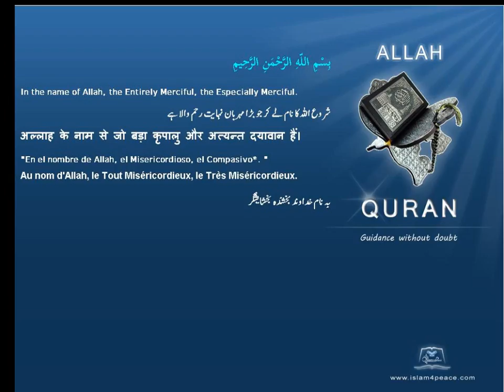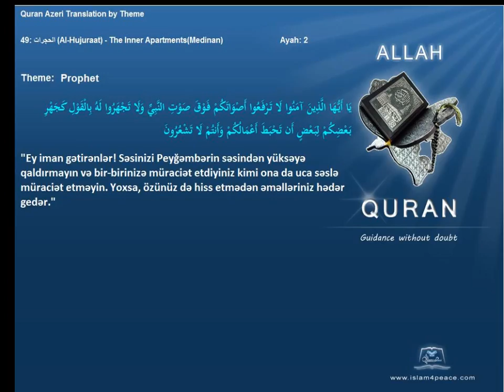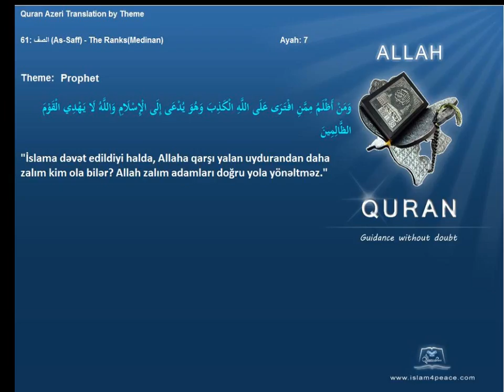Quran by Theme Azeri Prophet Islam4Peace com